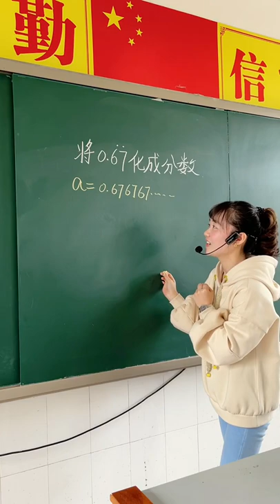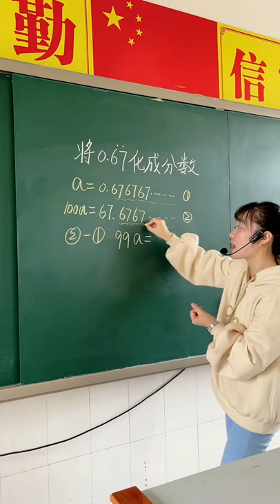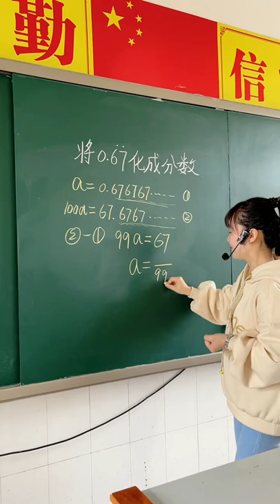Math teaching by a cute teacher 49